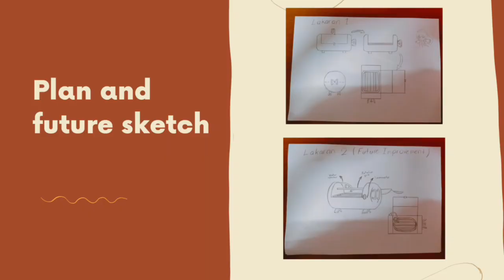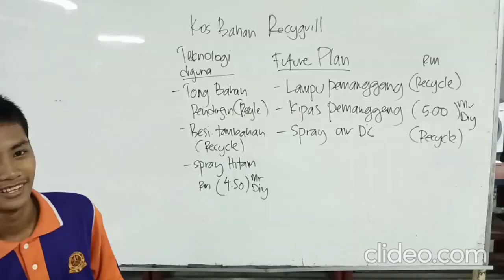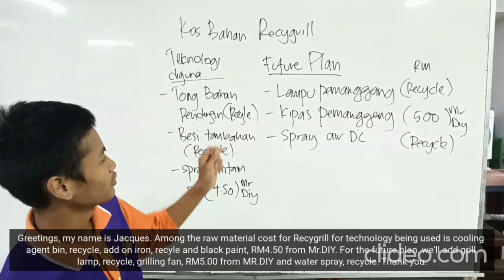DIY Made Simple 2023: SMK Taman Desa Jaya - TDEJA GROUP 1